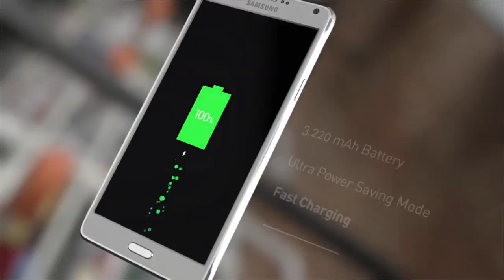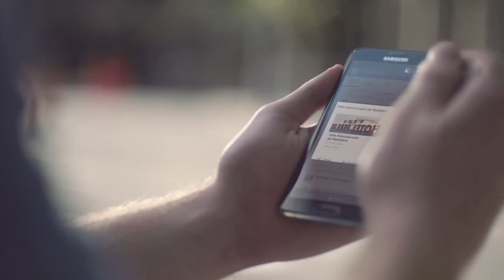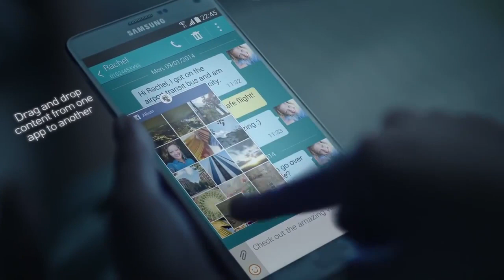Samsung Galaxy Note 4 - Intro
Teaser nowego rozwiązania mobilnego od Samsunga - Galaxy Note 4!